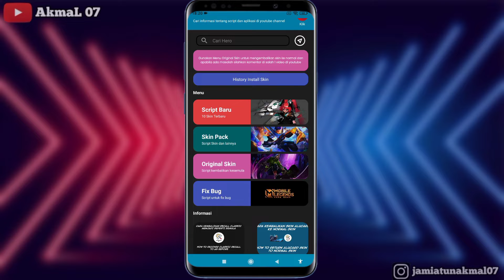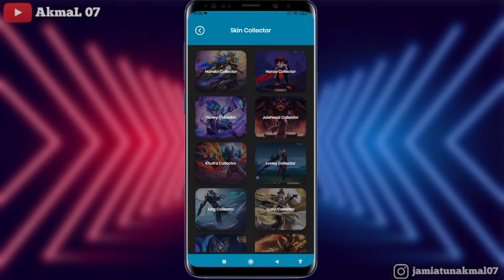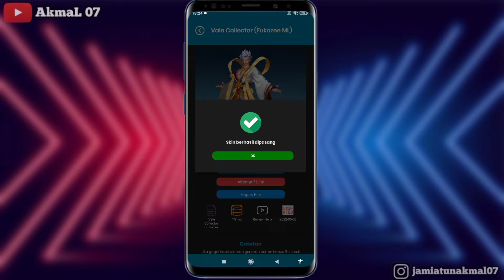CARA TERBARU UNLOCK SEMUA SKIN MOBILE LEGENDS | SCRIPT SKIN COLLECTOR VALE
Halo teman" semua ,di video kali ini saya mau berbagi cara memasang script skin collector Val ,semoga bermanfaat ya...